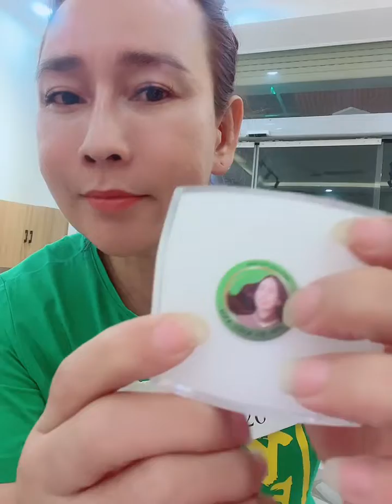GỬI TRÍ CẢNH MẶT LỜ